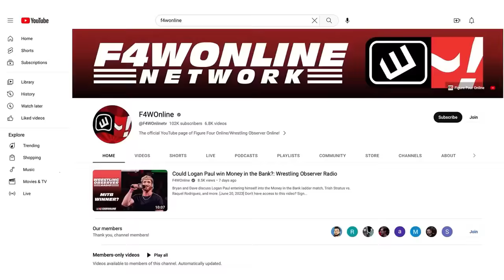Last Monster Standing | WWE Raw | Wrestling Observer Radio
Dave Meltzer and Bryan Alvarez recaps the final segments from Monday's WWE Raw including the main event, a last monster standing match between Bronson Reed and Bron Strowman.